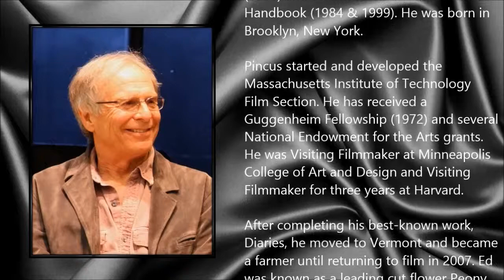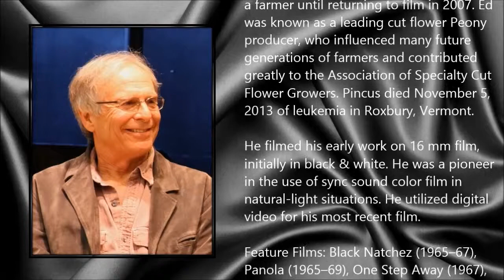Ed Pincus ● A Simple Tribute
Edward Ralph Pincus (6 July 1938 - 5 November 2013)